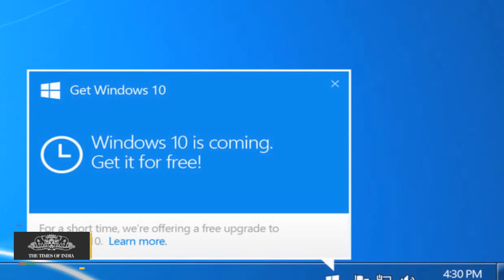Here's How You Can Get Microsoft Windows 10 for Free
Microsoft has now confirmed that it is giving away the final version of Windows 10 for free to anyone who tests it.

Microsoft has now confirmed that it is giving away the final version of Windows 10 for free to anyone who tests it. According to The Verge, if anyone installs the latest Windows 10 preview (build 10130) on a machine and uses a Microsoft Account that is registered for the Windows Insider programme, then they will get the final version of Windows 10 for free. Windows 10 will stay genuine, so users can install the preview right now and simply upgrade to the final bits for no charge. Gabe Aul from Microsoft confirmed the plans on Twitter as part of a new blog post detailing some new changes to the way the company tests Windows 10.